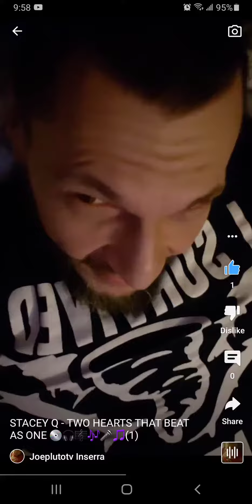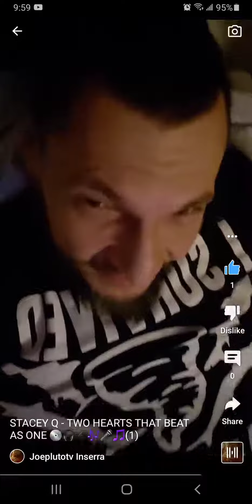Daddy wasn't there to change my underwear